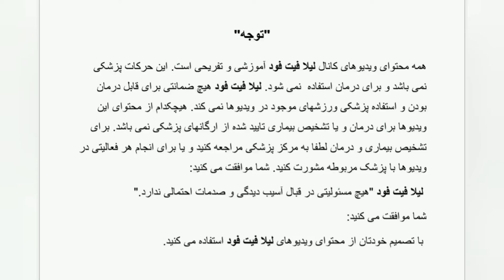حرکات کششی مناسب کمر درد و زانو درد با صندلی به مدت 10 دقیقه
این حرکات ساده و تاثیرگذار و مناسب برای درد کمر و زانو به راحتی در منزل یا محل کار با نشستن روی صندلی انجام پذیر است و مدت 10 دقیقه که به راحتی حتی در محل کار هم قابل انجام شدن هست.
میتونین این حرکات رو چند بار در روز انجام بدین. اگه خیلی توی اشپزخونه سرپا موندین یا خیلی پشت میز کار اداری انجام دادین این حرکات کششی خیلی میتونه کمکتون کنه. یادتون باشه برای ورزش کردن دنبال بهانه وباشگاه رفتن و خرید البسه ورزشی نباشید از محیط اطراف خودتون مثلا همون صندلی که روش نشستید میتونید به عنوان ابزار ورزشی استفاده کنید